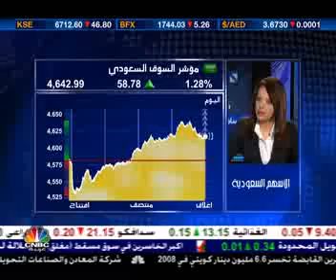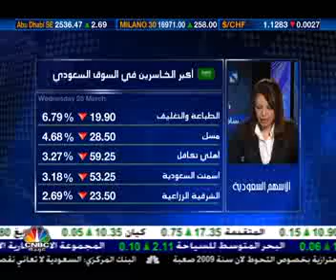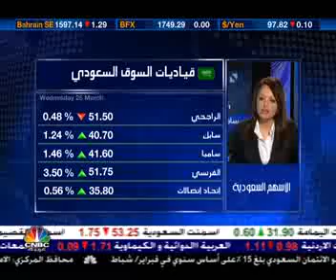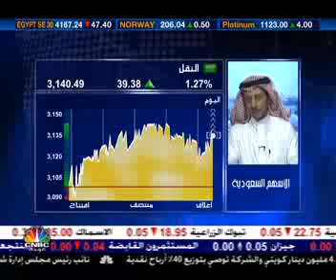Close market saudiq 25 03 2009